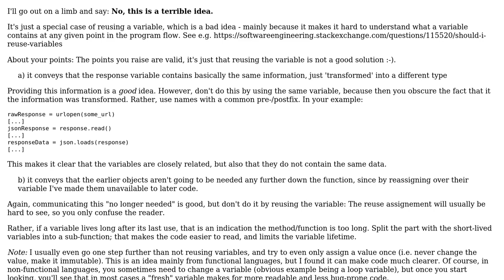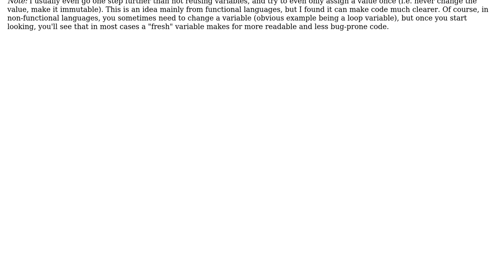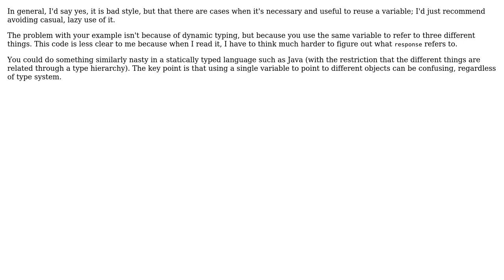Is changing the type of a variable partway through a procedure in a dynamically typed language...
Software Engineering: Is changing the type of a variable partway through a procedure in a dynamically typed language bad style?

With thanks & praise to God, and with thanks to the many people who have made this project possible! | Content (except music & images) licensed under CC BY-SA | Music | Images & others | With thanks to user sleske user mhoran_psprep user Mark Amery and the Stack Exchange Network Trademarks are property of their respective owners. You are responsible for your own actions.